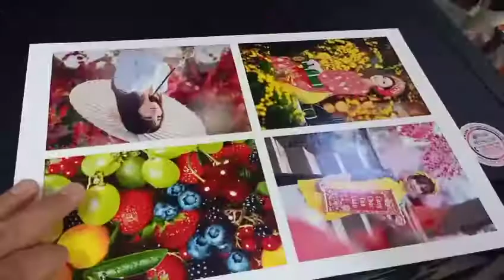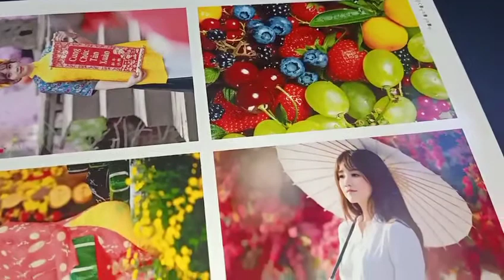Máy in Epson EP 702A tại Quy Nhơn - Bình Định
THÔNG TIN CHI TIẾT MÁY IN EPSON EP 702A
Máy_in_Epson_EP_702A in 6 màu ,và đồng thời kéo giấy trên xuống có chức năng scan+ in + coppy+ in cực chất...là dòng máy in đa chức năng được sản xuất theo dây chuyền Nhật Bản với tính năng in trực tiếp lên hầu hết tất cả các loại chất liệu, giúp người dùng dễ dàng tạo ra sản phẩm cho riêng mình.
icon Đặc biệt đầu in của máy_in_Epson_EP_702A được sử dụng công nghệ Epson MicroPiezoTM, được xây dựng nhằm tăng tuổi thọ và khả năng in ấn, tiết kiệm được chi phí cũng như thời gian.
Chất lượng được đảm bảo với mực ảnh Epson Claria™ Mực ảnh Epson Claria™ chống nước, chống mờ, chống trầy và chống bẩn tiên tiến tạo ra các bản in rực rỡ có chất lượng và tuổi thọ cao hơn ảnh in ở phòng lab khi được sử dụng với giấy ảnh chất lượng cao Epson.
icon Với màn hình LCD màu 2.5″ và khe multi-card giúp in trực tiếp từ thiết bị mà không cần đến máy tính
Ngoài ra, Epson_EP_702A còn cho phép tạo ra các bản in trản lề, đáp ừng mọi nhu cầu sáng tạo của người dùng. Tạo ra các ảnh in ấn tượng, giảm mắt đỏ, điều chỉnh màu sắc chân thực và chuyên nghiệp với bộ sưu tập các phần mềm chỉnh sửa và nâng cao chất lượng ảnh in có trong Epson Creativity Suite.
Máy in phun màu Epson EP 702 luôn là sự lựa chọn hàng đầu cho dân kĩ thuật và các công ty in ấn, quảng cáo
Máy in Epson EP 702A - máy in phun màu tại Lyvystar dòng máy in giá rẻ, máy in cũ còn mới 95% có hình thức đẹp, máy hoạt động tốt , hình ảnh sắc nét, sống động.